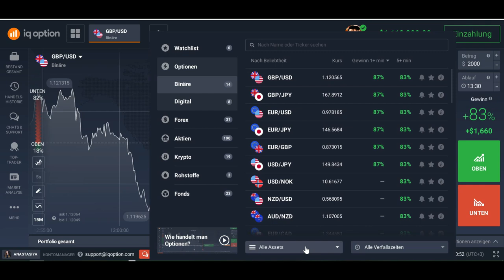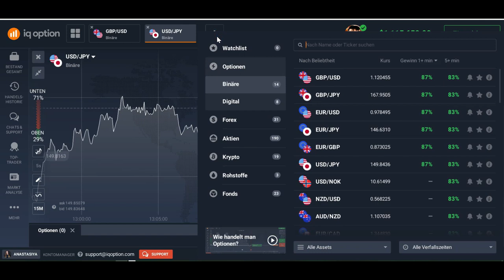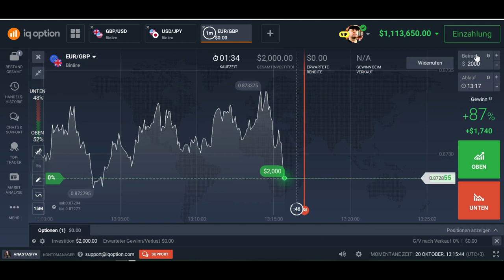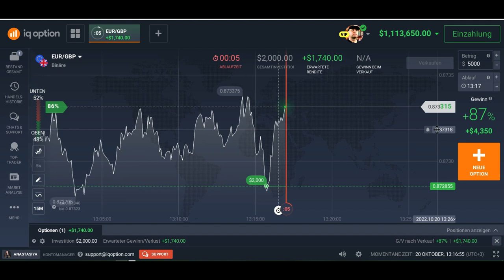Welche Ziele und Träume hast du im Leben?